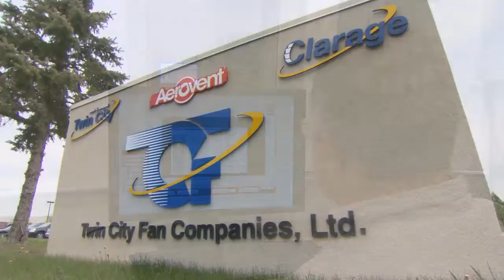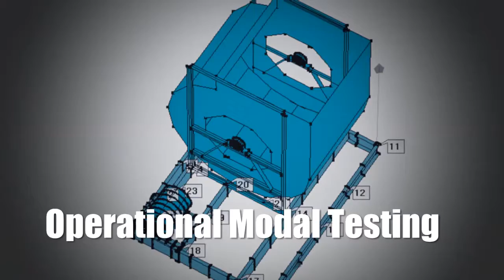Testing Capabilities Overview